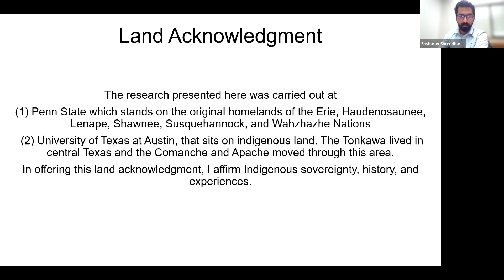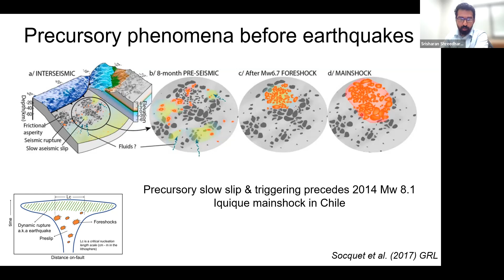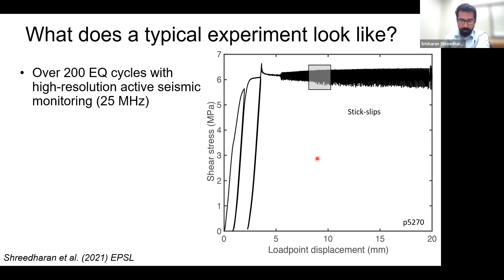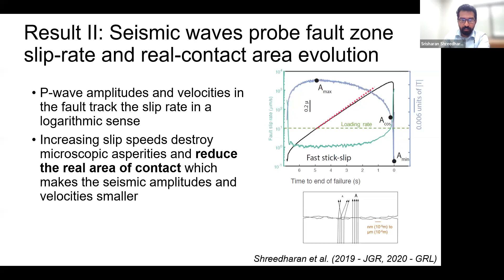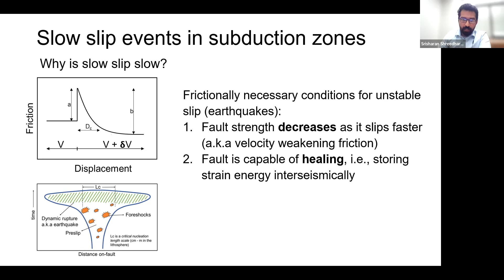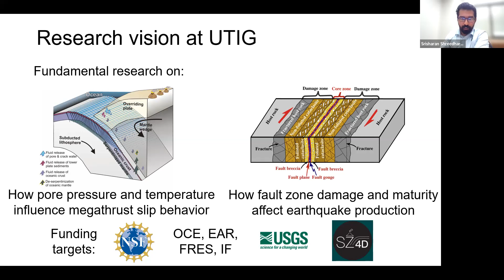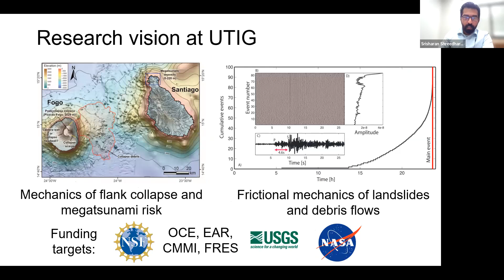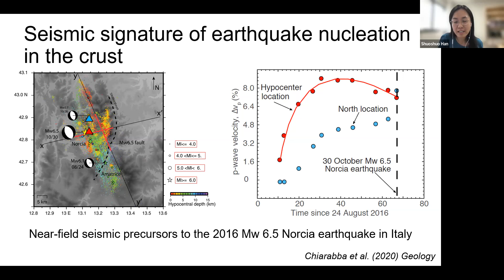UTIG Seminar Series: Srisharan Shreedharan, University of Texas Institute for Geophysics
February 18, 2022, talk given as part of UTIG's Seminar Series.

Speaker: Srisharan Shreedharan, Postdoctoral Fellow, University of Texas Institute for Geophysics

Host: Shuoshuo Han

Title: The sound of friction: Probing the mechanics of earthquake nucleation through experimental seismology and fault mechanics

Abstract: Variations in seismic wave properties before, during and after frictional instabilities have been documented in laboratory experiments as well as in a limited number of crustal earthquakes. These variations are generally attributed to fault zone healing, changes in crack density, or pore fluid effects modulated dilatation or fault slip. However, the relationships between amplitude and velocity variations during the seismic cycle, and the underlying mechanisms of precursors to failure remain poorly understood. In this talk, I introduce frictional shear experiments and the concurrently measured evolution of seismic wave properties throughout the laboratory seismic cycle. I show, through precise measurements of relative changes in seismic wave properties in the fault zone and surrounding rock, that these waves can probe earthquake nucleation and serve as stress and slip-meters. Moreover, I show that pre-earthquake changes in seismic wave speed may be more common than previously thought because they are masked by far-field tectonic stiffening. These results underscore the importance of continuous and long-term time-lapse monitoring of crustal faults for seismic hazard assessment.